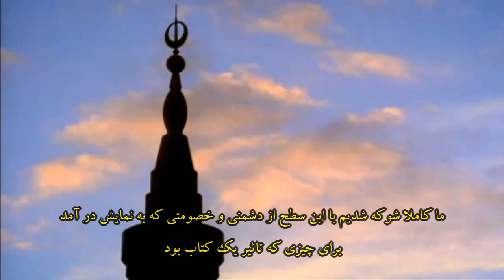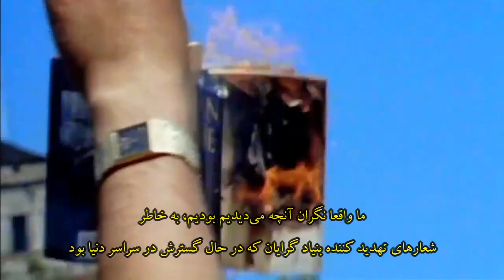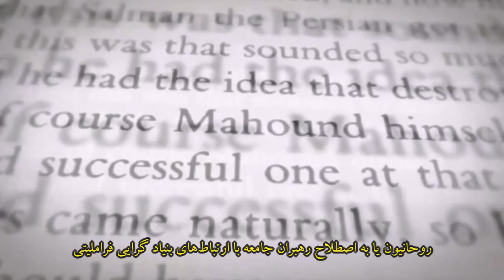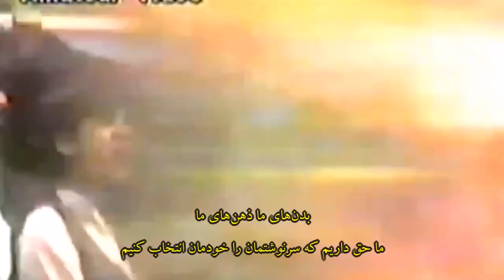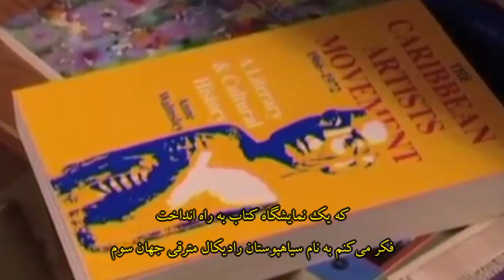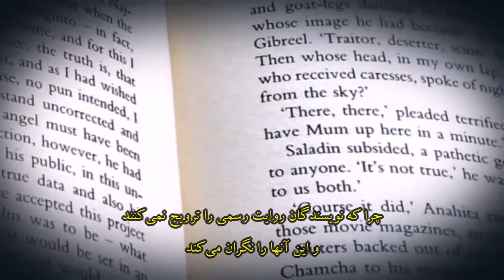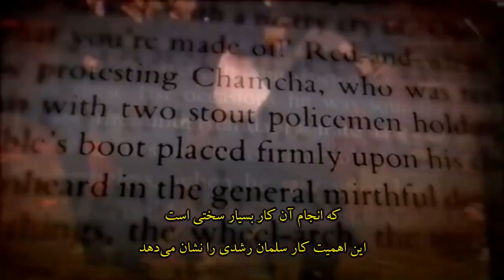On Fatwa against Salman Rushdie, درمورد فتوا علیه سلمان رشدی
Interviews:  on 30th anniversary of Fatwa against Salman Rushdie and in Defence of Rushdie and Free Expression with:
Maureen Freely (Chair of English Pen)
Maryam Namazie (Host Bread and Roses)
Pragna Patel (Director of Southall Black Sisters)
Gita Sahgal (founder of the Centre for Secular Space)
مصاحبه:
 درمورد 30 سالگی فتوا علیه سلمان رشدی و در دفاع از آزادى بيان با
مورین فريلى از سازمان قلم انگلیس
مریم نمازى از برنامه نان و گل سرخ
گيتا ساهگل از سازمان فضاى سكولار
پراگنا پاتل از سازمان زنان در انگليس